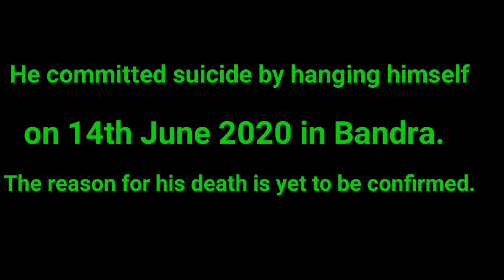Actor Sushant Singh Rajput commits suicide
dhoni movie,
dhoni song,
dhoni film,
dhoni batting,
dhoni birthday,
dhoni picture,
dhoni bowling,
dhoni whatsapp status,
dhoni and sakshi,
dhoni army,
dhoni all song#sushant singh rajput case,
sushant singh rajput case updates,
sushant singh rajput case solved,
sushant singh rajput case news,
sushant singh rajput case study,
sushant singh rajput case latest news,
sushant singh rajput case filed,
sushant singh rajput case breaking news,
sushant singh rajput case bihar,
sushant singh rajput case bollywood,
sushant singh rajput case by arnab goswami,
sushant singh rajput case by study iq,
sushant singh rajput case by cbi,
sushant singh rajput case closed